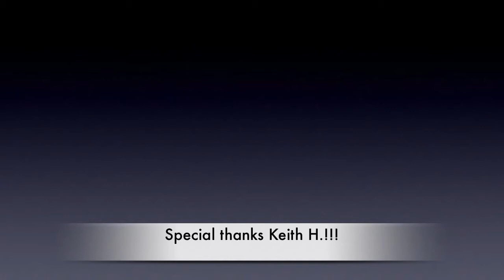Hey Jude-Hammond Elegante.mp4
Hey Jude
The arrangement for organ was written by the Fantastic Jazz Organist Harry Stoneham, U.K.
I played this song live on my Hammond Elegante.The sound was recorded with seperate micros (Sennheiser MD 441), not with the camara (Panasonic Lumix DMC-TZ7). The rhythm-sequenz I made with a style of my Keyboard Korg Pa 800. For the synchronisation of video, organplaying and rhythm-sequenz I used Logic Studio Pro.
The song „Hey Jude" was sung or played by „The Beatles", Harry Stoneham, Klaus Wunderlich, Wilson Pickett, David Garrett, Elvis Presley, Shirley Bassey, Ella Fitzgerald and many others.

* I do not take claim to any of the original materials used in this video.
All rights are reserved by the respective record company's and artists!